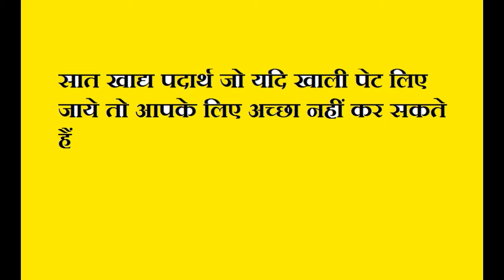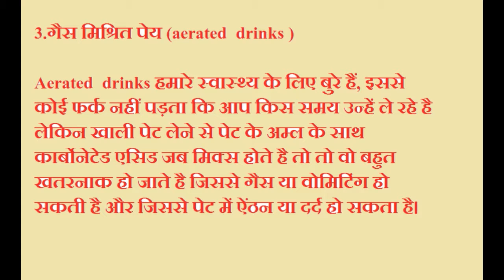Foods To Avoid On An Empty Stomach फूड्स जो आपको खाली पेट कभी नहीं लेने चाहिए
7 फूड्स जो आपको खाली पेट कभी नहीं लेने चाहिए Food Not to eat empty Stamach